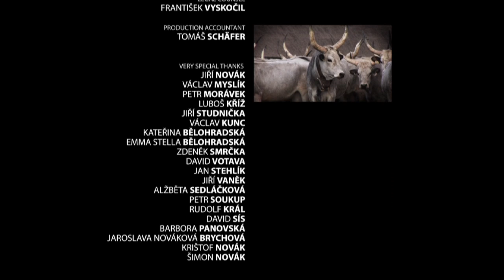Miracle of Nature 3/3